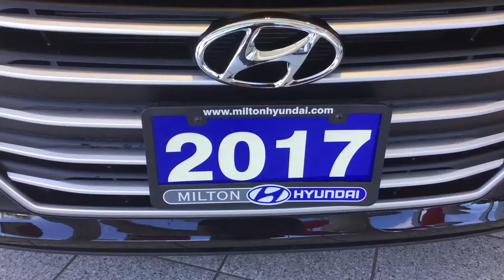2017 Elantra LE - Milton Hyundai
Inspected and certified by our experienced technicians, this 2017 Hyundai Elantra LE has logged 28,433 km. EQUIPPED WITH POWER WINDOWS, POWER MIRRORS, POWER LOCKS, HEATED FRONT SEATS, KEYLESS ENTRY, BLUETOOTH, AIR CONDITIONING, TILT TELESCOPIC STEERING WHEEL, AM/FM PLAYER WITH USB AND AUX INPUTS, 60/40 SPLIT REAR SEATS AND MUCH MORE. Balance of Hyundai 5 Yr./100,000km Limited Comprehensive Warranty with a 30 day/2,500km exchange policy. Plus tax & licensing.

BALANCE OF FACTORY WARRANTY!! FREE CARPROOF REPORT, 1 FREE OIL CHANGE & ENROLLMENT IN OUR AUTO REWARDS PROGRAM!! FULLY CERTIFIED!!

WHY PURCHASE WITH MILTON HYUNDAI?

Every vehicle includes our exclusive AUTO REWARDS program! Your membership includes our valuable rewards program, Complimentary 1st Oil Change, FREE gifts at each service visit, complimentary car washes, a 125 multi-point inspection, Our Pre-Owned Vehicle Guarantee, including our 30-Day Exchange, 30-Day Mechanical and 6-Month /10,000 km Powertrain Warranty, lost key return service, exclusive discounts at over 40 local merchants, and much more! Ask a Product Advisor for more AutoRewards details.

We are conveniently located off the 401 in Milton just minutes from Burlington, Oakville, Hamilton, Waterdown, Campbellville, Carlisle, Cambridge, Guelph, Kitchener, Waterloo, Georgetown, Halton Hills, Acton, Mississauga, Etobicoke, Brampton and the rest of the GTA!